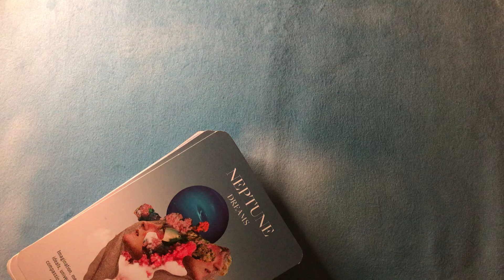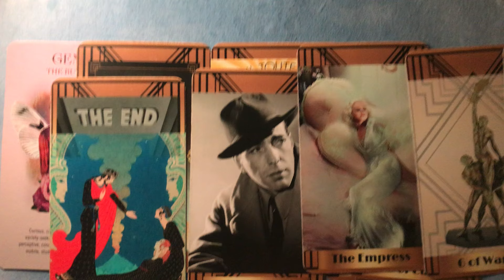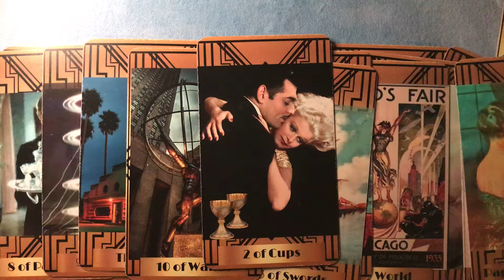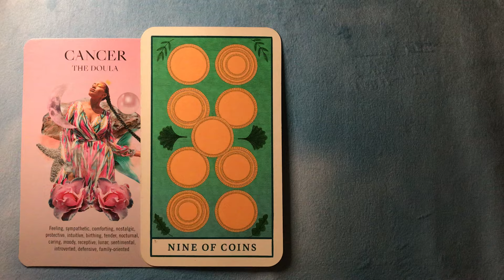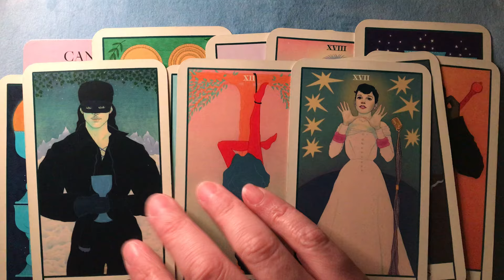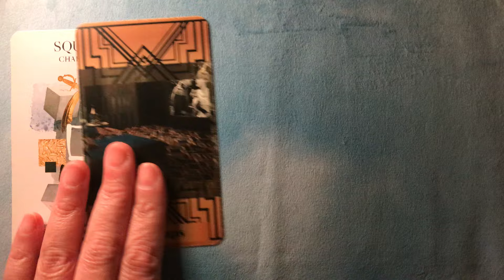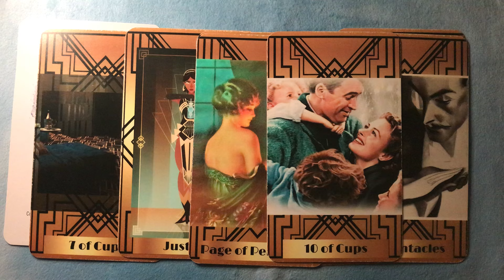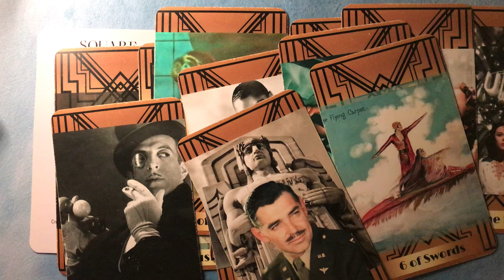//PICK A CARD LOVE READING | WHAT'S COMING FOR YOU IN LOVE AND MORE... GENERAL TAROT PICK A PILE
Try Keen for 24/7 access to guidance and advice---Five minutes for $1! (New Customers)

MESSAGE FROM YOUR PERSON Intention Candles!

- $33.33 for 1-4 Question Video Reading
- $8.88 for 1-2 Question Video Reading
- $4.44 for One Question Email Reading

🕰️ Time Stamps- 🌹Group 3:07    🌷Group 2: 22:45     🌸Group 3: 41:41

Hello, lovely people! This is a general, love, intuitive, tarot reading. You can watch this for anyone you have a romantic interest in, however, most messages from Spirit are geared towards relationships that have a history to them, i.e. soul mates, soul connections, twin flames.
As always, take what resonates, and forget the rest. Readings are never gender specific, but I tend to channel as a feminine, so please apply the pronouns that fit your situation.
Always use your own good judgment when making decisions about your life.

How to understand my readings Start at 3: 41.

If you'd like to donate a divination tool/ tarot deck from my wish list to use on this channel, I'd greatly appreciate it!

Therefore, what you focus on is what you will get, whether you want it or not. I provide readings for fun and for feedback as to what you are aligning with. By watching, you agree that you have free will in your reality, and so, watching is your personal decision and any consequences of watching are your sole responsibility.

messages from your person, how do they feel about you, your next boyfriend